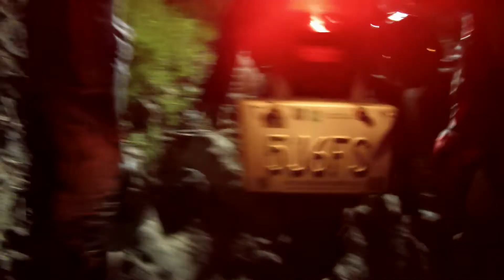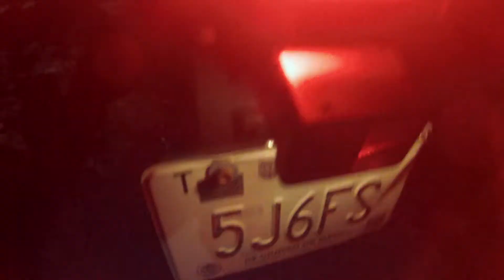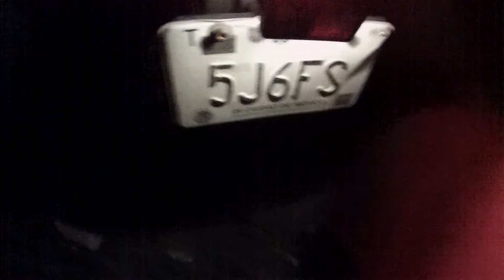Probando cosas nuevas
A veces toca sacar a la moto a pasear!